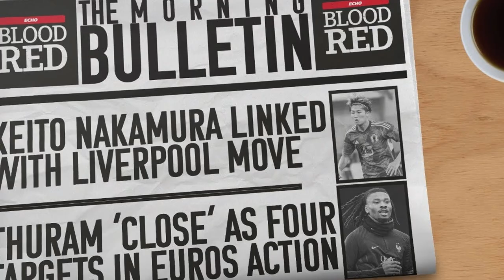✅BREAKING!! CONFIRMED! Sky Sports confirm Liverpool F.C. transfer targets ✅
Liverpool Looking To Japan Again  Keito Nakamura Scouting Report